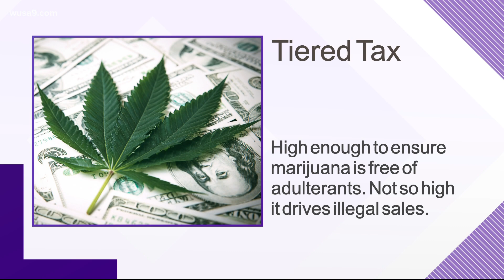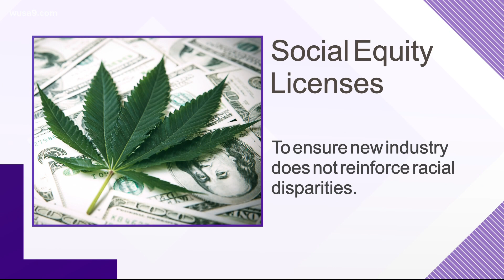Virginia Gov. Northam offers a framework for legalizing and taxing marijuana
A new 400-page report from the Virginia Marijuana Legalization Work Group offers detailed options to sell pot in the commonwealth.